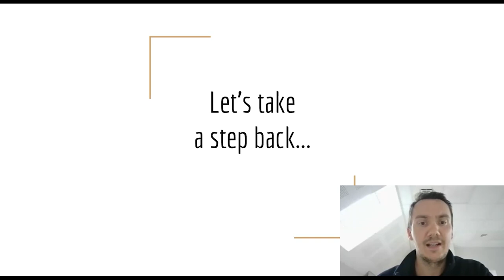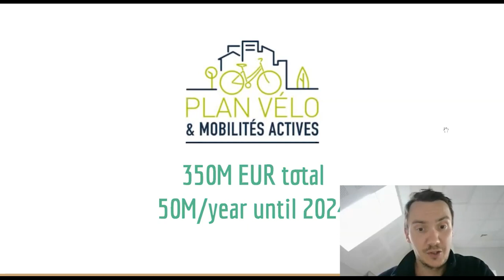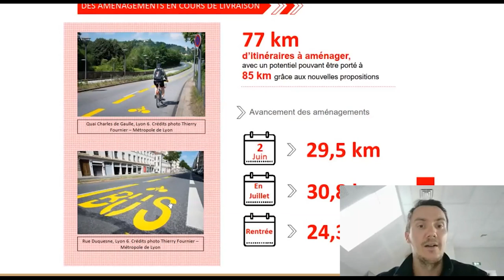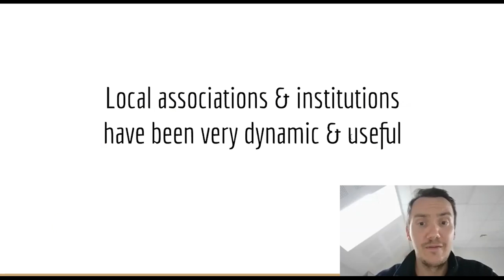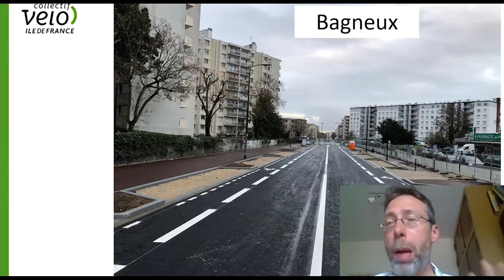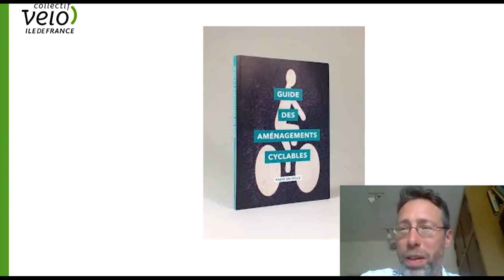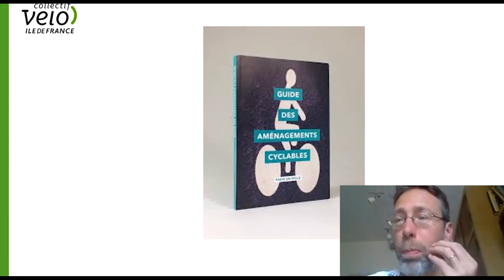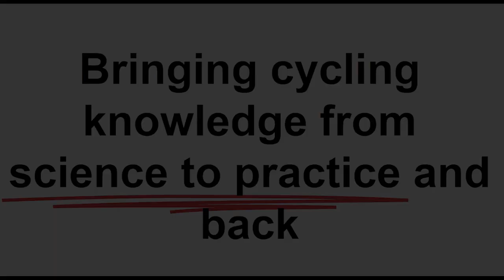The Big Street Reclamation in France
Throughout France, many cities have responded to the Lockdown by radical changes to their streets. Paris has stepped up ongoing plans, and a video of a new cycling path in Nice went viral. What is really going on? Join this chat about the how and why of the Great French Street Reclamation.

Guests: Stein van Oosteren and Bruno Armand